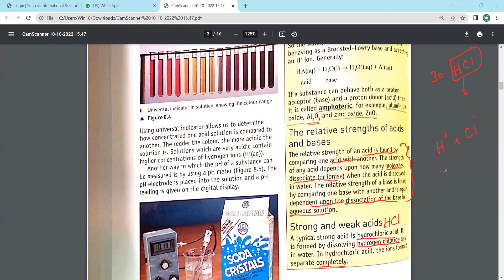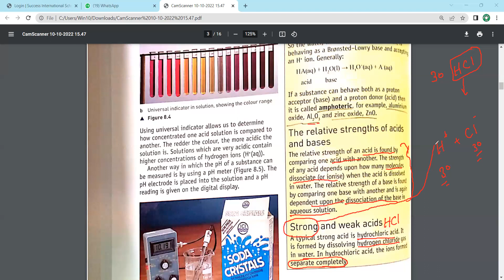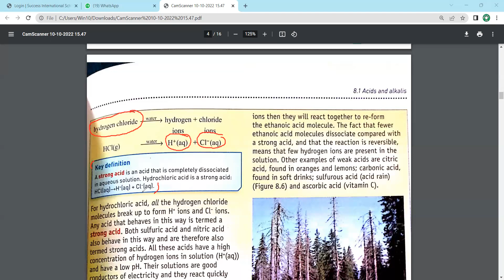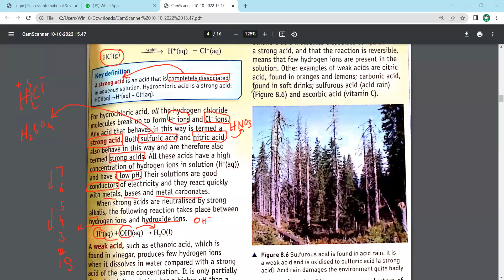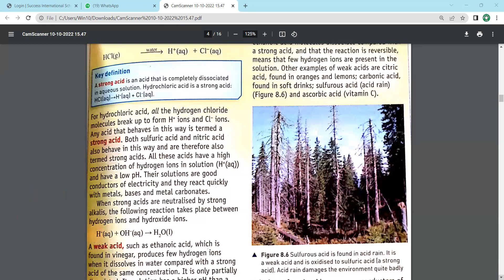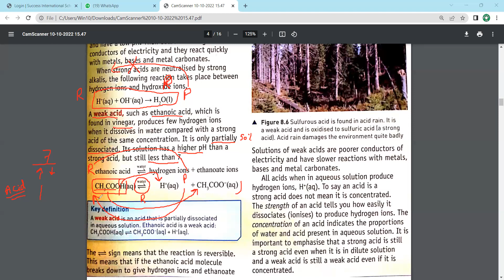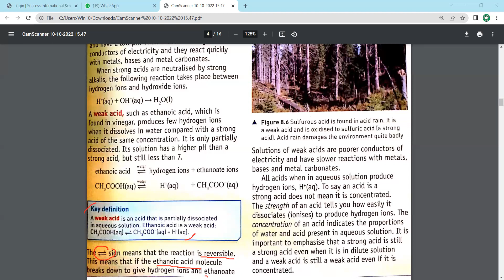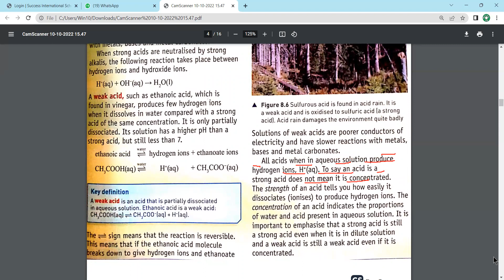Strong and Weak Acid IGCSE